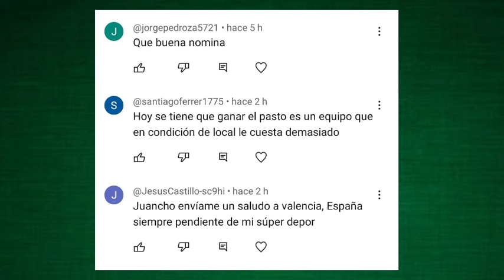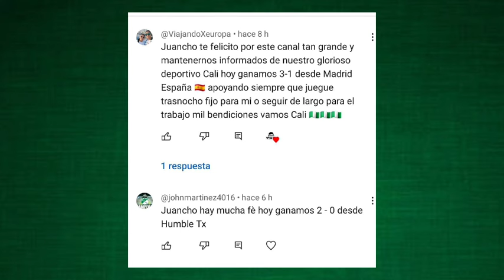Deportivo Pasto 0 - 1 Deportivo Cali / Se gano de visitante y eso es muy bueno.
SIGUEME ASÍ ME AYUDAS, DE UNA MANERA BRUTAL..